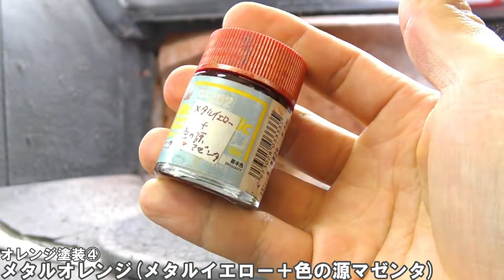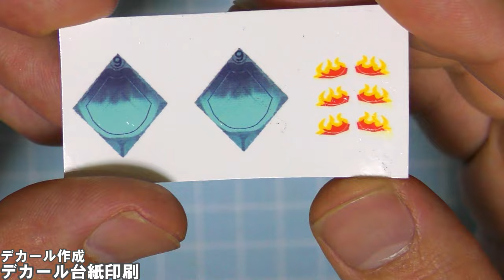ガッチャード スチームホッパー改造！仮面ライダーガッチャード デイブレイク 改修＆塗装編 【装動 仮面ライダーガッチャード→１←】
値下げ品の装動 ガッチャードを改造して
ガッチャード デイブレイクを作成しました！

改修は以前作成したガッチャード スチームホッパーとほぼ同じです↓

全身の炎模様は筆塗りで頑張りました☆

充実のサポート体制で初心者でも安心！月額99円（税抜）から始められる。レンタルサーバーなら【ロリポップ！